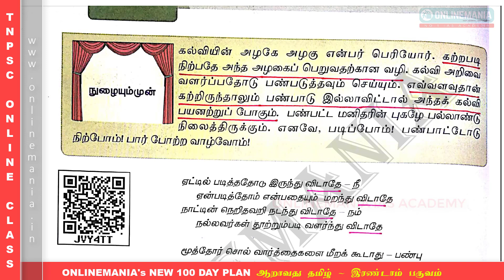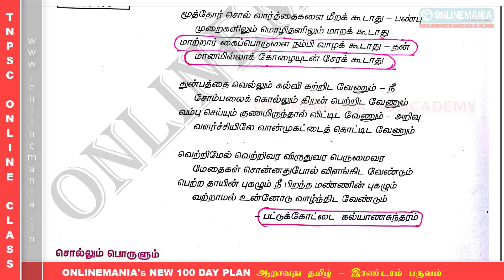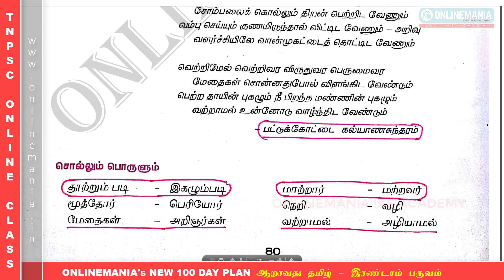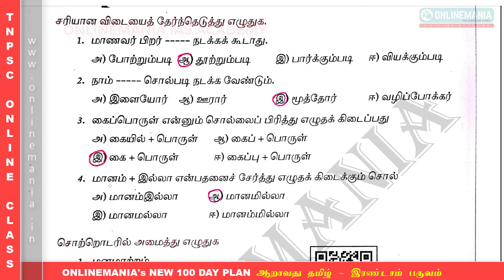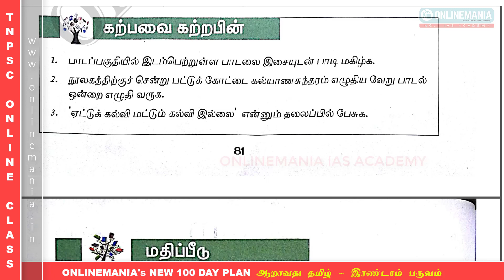#18 Onlinemania's New 100 Day Plan - 6th Std New Samacheer Tamil - Day 12 - Video 02